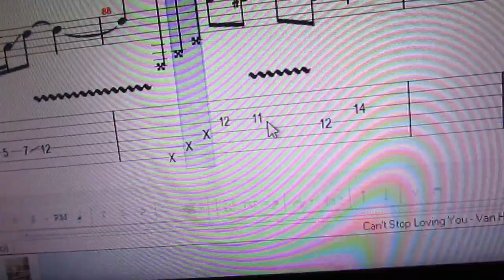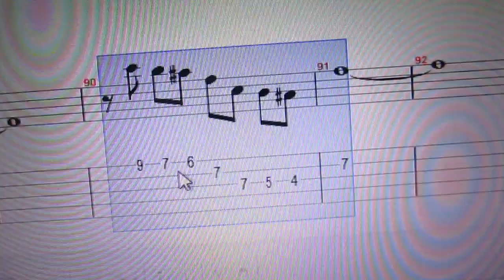Analise da Estrutura Melódica - Van Halen - can't stop lovin you